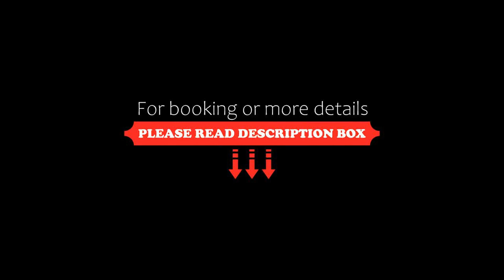Hotel Omega Brno, Brno, Czech Republic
About Property:
You're eligible for a Genius discount at Hotel Omega Brno! To save at this property, all you have to do is sign in.
Located on a quiet street in Brno, Hotel Omega Brno offers rooms with free Wi-Fi and cable TV, just 0.5 km from the Brno Exhibition Grounds. Facilities include a squash court.
The rooms of Omega Brno Hotel feature floor-to-ceiling windows, making the rooms light and airy. All rooms feature...
Property Type: Hotel
Address: Křídlovická 19b, Brno, 60300, Czech Republic
Searching For
1. Hotel Omega Brno - Brno - Czech Republic
2. Hotel Omega Brno - Brno - Czech Republic Address
3. Hotel Omega Brno - Brno - Czech Republic Rooms
4. Hotel Omega Brno - Brno - Czech Republic Amenities
5. Hotel Omega Brno - Brno - Czech Republic Offers and Deals
Audio Credit:
Track Title: Subway Dreams
Artist: Dan Henig